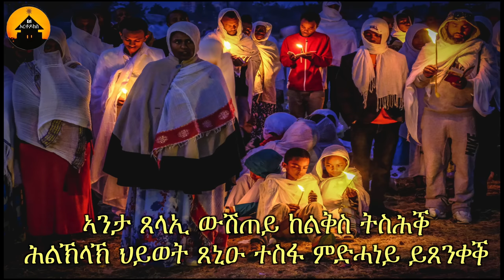NEW ERITREAN ORTHODOX TEWAHDO MEZMUR -Ftsum Teqedimka ika - ፍጹም ተቐዲምካ ኢኻ - By Dn Abrham Mehari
ፍጹም ተቐዲምካ ኢኻ  - ብዲያቆን ኣብርሃም መሓሪ